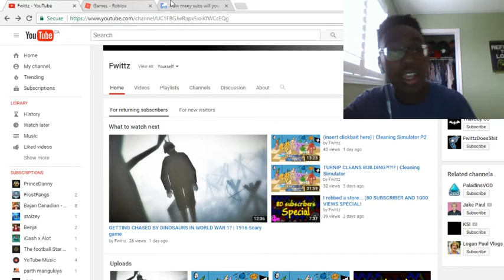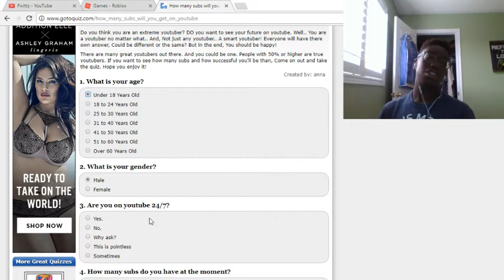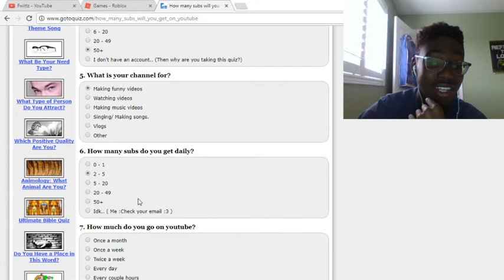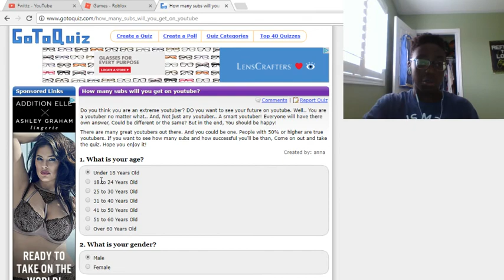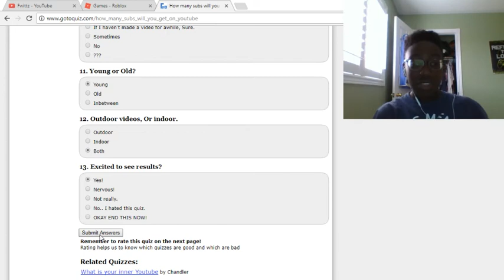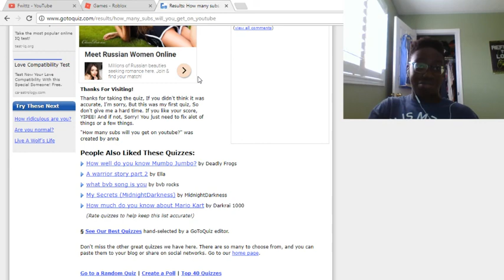100 SUSBCRIBER SPECIAL! READING MY FUTURE ON YOUTUBE!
omg thank you guys all for 100 subs cant thank you guys enough man at the beginning when I first started I didn't expect to get 100 subs but you made it come true THANK YOUUU